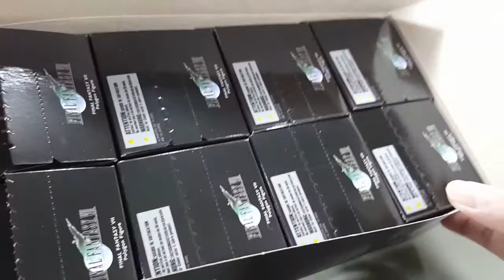Square Enix - Final Fantasy VII Polygon Figures Unboxing (vol 1)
Square Enix - Final Fantasy VII Polygon Figures Unboxing
Cloud
Barrett
Red XIII
Tifa
Aerith
Reno
Sephiroth

Turn on CC for Eng commentaries

Let me know if you have any questions or suggestions, thanks